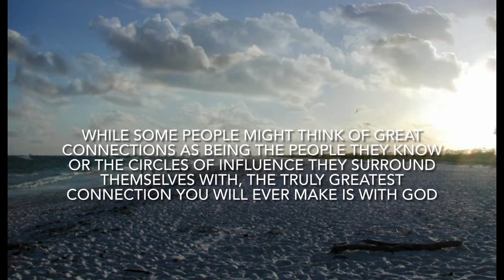Becoming a force to be reckoned with Daily Motivation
Follow me on your favorite sites for updates on new books and projects.